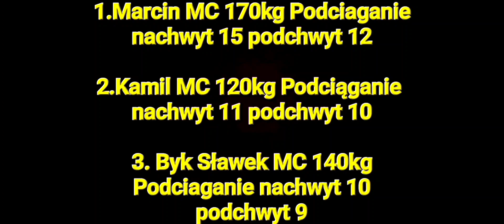MOCARNE PLECY U MARCINA